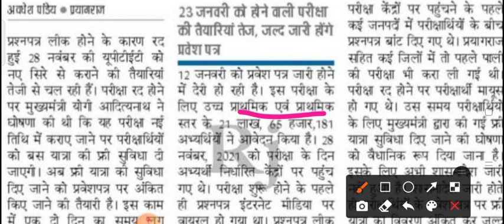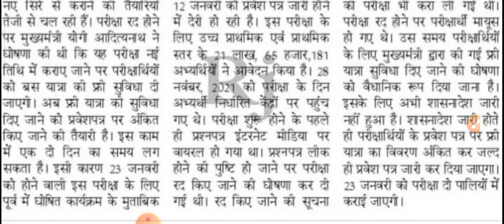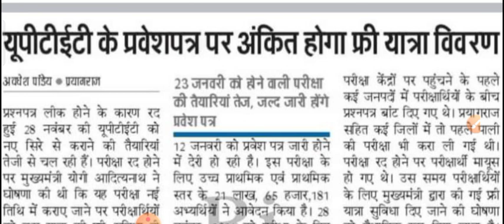🔴UPTET EXAM UPDATE | अभ्यार्थियों के लिए Free बस सेवा की घोषणा | ADMIT CARD कब होंगे जारी